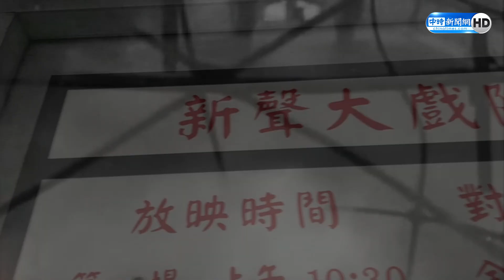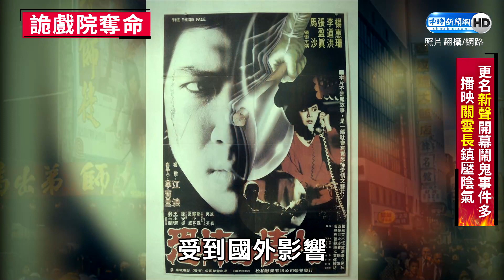火噬30餘冤魂 揭密西門在地「奪命戲院」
位在西門圓環上某知名KTV擁有10多層樓的唱歌包廂，是許多人在夜生活中不可或缺的娛樂場所，不過網路上竟謠傳「這間KTV很陰」鬧鬼傳言不斷，例如「廁所出來的鬼服務生」、「自拍多出一隻手」. 但根據《中時新聞網》訪到一名在地人，表示其實這棟樓的前身是新生戲院，在過去早就有許多靈異消息，還一度被稱為「奪命戲院」。